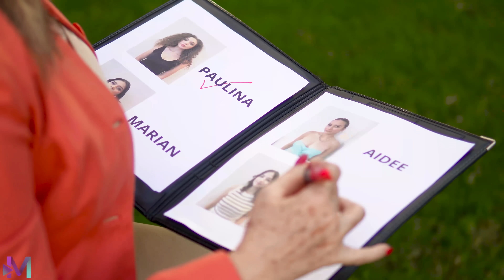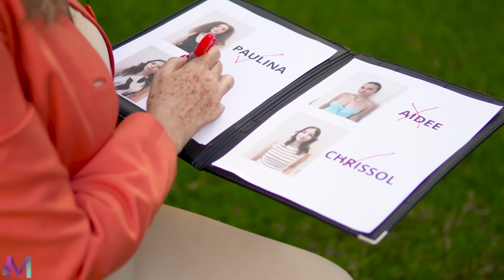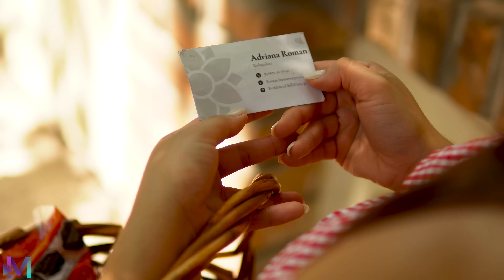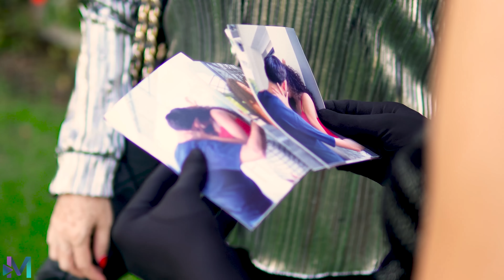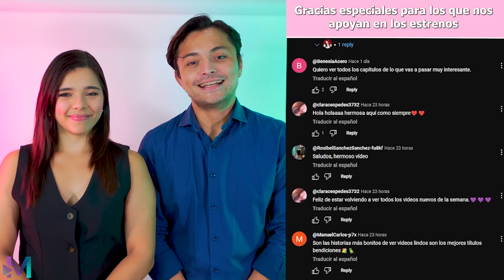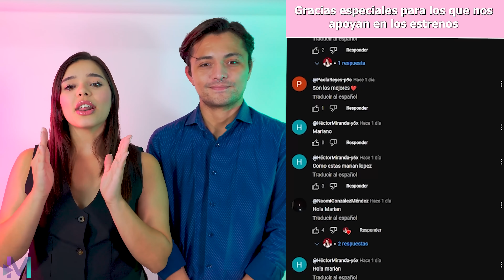Entró a un CONCURSO para ganar el CORAZÓN de un millonario